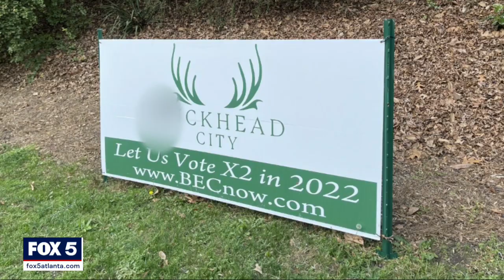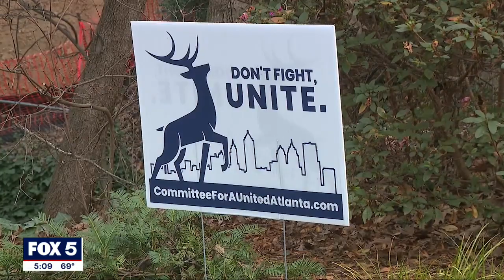Pro-Buckhead cityhood signs vandalized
Some signs calling for Buckhead to become its own city was vandalized over the weekend with vulgar graffiti.